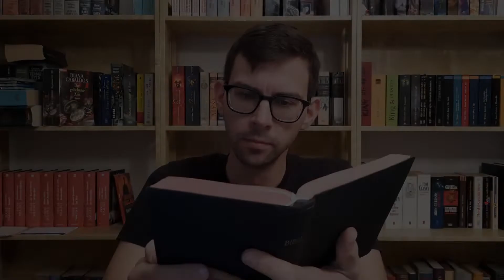Psalm 20 Segenslied | #145 | Segen | Ein Psalm am Tag macht klug und stark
Psalm 20 klingt sehr nach einem irischen Segensspruch und geht umso leichter ins Ohr. Umso besser, dass Gott auch dich segnen will.

Schwerpunkt: Segen; Hoffnung

Der Name ist Programm: lieber lesen lassen. Ich heiße Michi und auf diesem Kanal lese ich aus verschiedenen literarischen Gattungen vor und du kannst ganz entspannt zuhören, sinnieren, einschlafen.

▬▬▬ Über diese Serie ▬▬▬
Der Weg führt in den Psalter. Ich lese regelmäßig (regulär Di, Do, So und Extras an den meisten Feiertagen) aus den Psalmen der Bibel vor und gebe dir einen Impuls zum Nachdenken mit.

Du hast noch nicht genug, willst endlich mehr in die Tiefe gehen oder andere Bereiche und Themen der Bibel kennenlernen? Dann erwartet dich dein wöchentlicher Gottesdienst auf dem Kanal der Christus-Gemeinde Creußen:

▬▬▬ Unterstützung ▬▬▬
Damit kann der Kanal wachsen und YouTube-Vorteile in Anspruch nehmen. Es hilft auch, wenn du den Kanal oder Videos mit deinen Freunden teilst.
Außerdem bleibst du auf dem Laufenden und mit der Erinnerungsfunktion ("Glocke") entgeht dir keine Folge mehr. Probiere es einfach aus.

Indem du mir einen Kommentar mit Anregungen, Feedback oder einfach nur mit einem netten Wort schreibst, bleiben wir im Gespräch und können uns austauschen.

▬▬▬ Rechtliches ▬▬▬
Auswahl, Inhalt und Aussage der von mir erstellten und auf diesem Kanal bereitgestellten Videos geben meine persönlichen Meinungen und Ansichten wieder, sofern es sich um eigene Arbeiten handelt.
Darüber hinaus stellen etwaige verwendete (historische) Dokumente einzelne Stimmen, Meinungen und Ansichten aus der jeweiligen Zeit dar und stehen in keinem Zusammenhang mit meiner persönlichen Sicht der Dinge. Sie dienen der Auseinandersetzung mit (historischen) Gegebenheiten und regen zur mündigen Verantwortungsbereitschaft an.